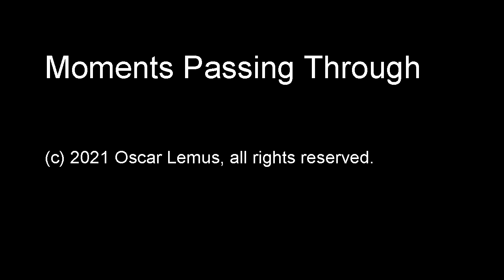Moments Passing Through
"Moments Passing Through"  (audio only)
This is made up of a collection of some of my first melodies:

00:00 - Really Happy Now
00:35 - Keep Pulling, Keep Pushing
00:59 - We Must Go On
01:27 - I Feel Angels Walking Around
01:59 - Taking a Break
02:27 - Got Into The Same Day Again
03:36 - Bubbles